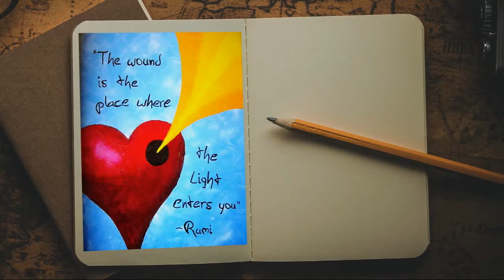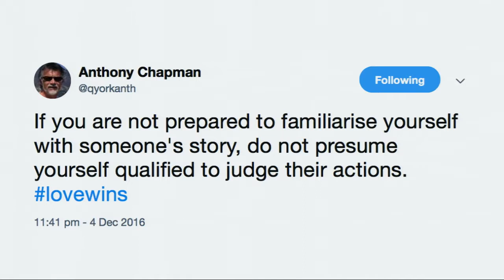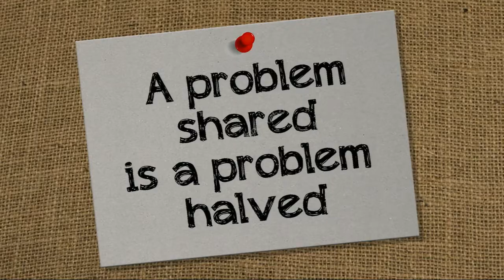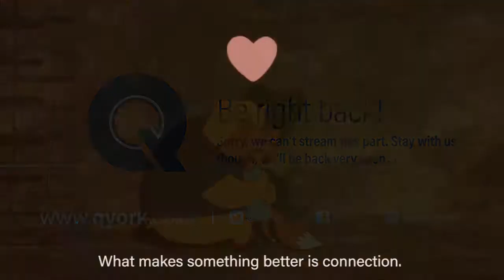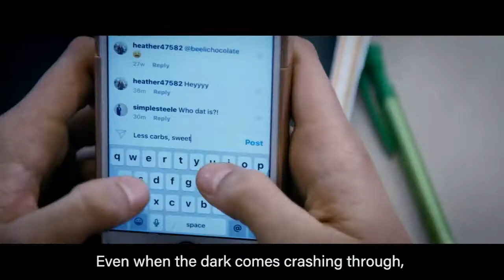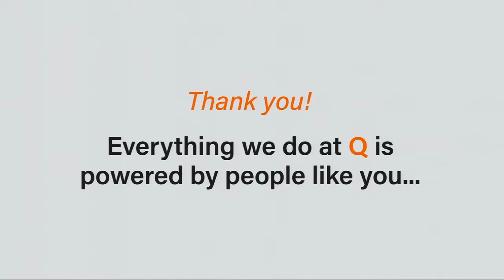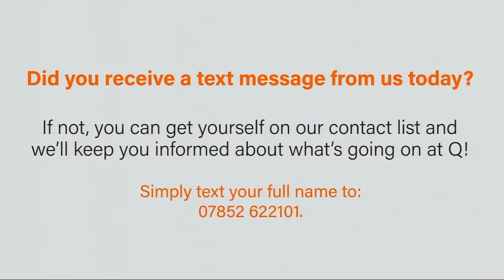QChurch Live Stream 029 - Sunday 16/09/18